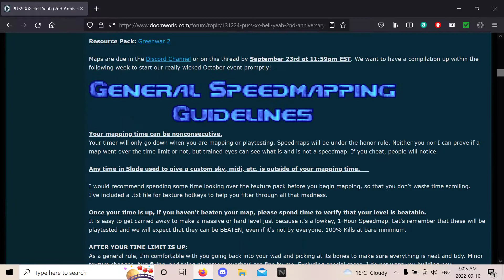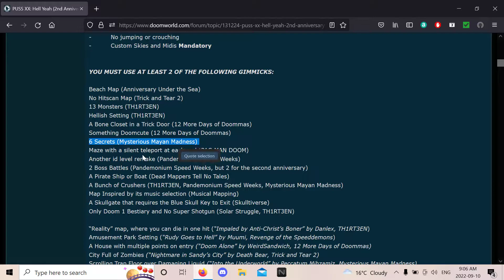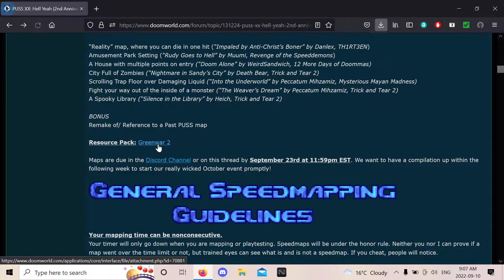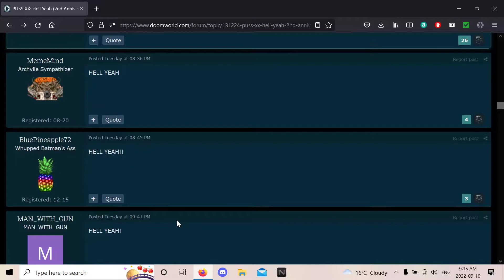PUSS XX: Hell Yeah: Devil's Playground by Man with Gun - 1 hour map! That first fight tho!!!